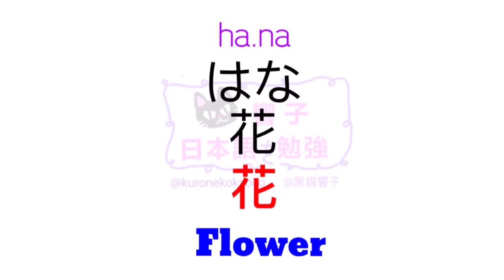日文自學 | 大家的日本語 | 日語教學 | JLPT | WORDS 22 [黑貓響子]